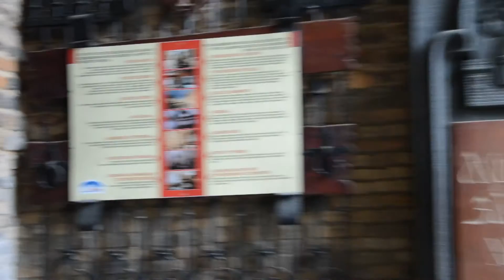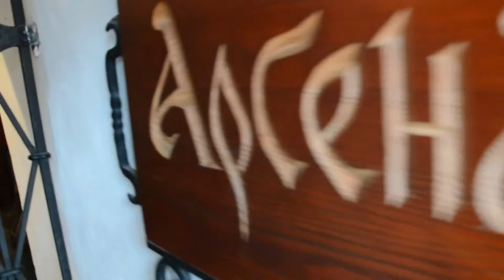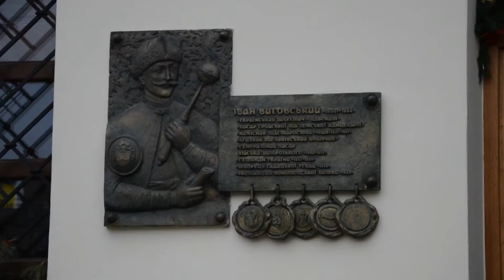Замок Любарта в Луцке. Январь 2020г.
Верхний замок, известный также как Луцкий и замок Любарта –  образец фортификационных строений 14 века. Замок построил последний князь Галицко-Волынского княжества Любарт в 1340–1384 годах.